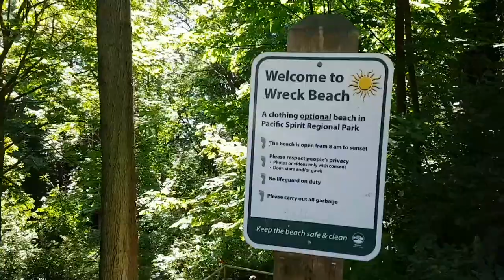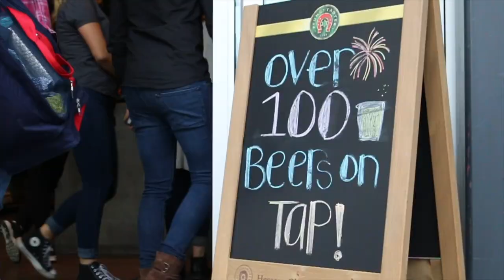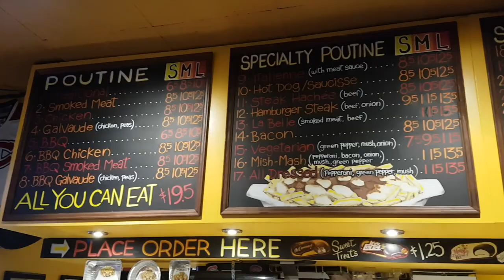Vancouver Travel Guide – 50 THINGS TO DO IN Vancouver, Canada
My list of the 50 best things to do in Vancouver, Canada in 2022. Hope you enjoy and this helps with your visits to Vancouver :)

1. English Bay for Sunset
2. Laughing Statues
3. Kitsilano Beach
4. Kitsilano Outdoor Pool
5. Explore Kitsilano
6. West 4th Avenue
7. Wreck Beach
8. Summer Street Festivals
9. Take a Wing Selfie
10. Eat one of these things
11. Pretend Kambucha Tastes Good
12. Listen to live music
13. Queen Elizabeth Park
14. Cherry Blossoms
15. Stanley Park
16. Bike the Seawall
17. Local Coffee Shops
18. Eat Delicious Sushi
19. Capilano Suspension Bridge
20. Lynn Canyon
21. Deep Cove
22. Cypress Mountain
23. Complain about the rain
24. Complain about the sun
25. Jump on Canucks Bandwagon
26. Jump off Canucks Bandwagon
27. Drink Craft Beer
28. Party in Gastown
29. Party on Davie Street
30. Party on Commercial Drive
31. Visit Canada's Oldest Chinatown
32. Dr. Sun Yat-Sen Classical Chinese Garden
33. BC Lions
34. Vancouver Whitecaps
35. Walk the Waterfront
36. Walk around False Creek
37. False Creek Ferries
38. Granville Island
39. Granville Public Market
40. Take a Skytrain
41. Rent a Mobi
42. Try an Evo
43. Take a Car2go
44. Vancouver Aquarium
45. Science World
46. The Rio Theatre
47. Street Art on Main Street
48. Richmond Night Market
49. Eat Poutine
50. Selfie with the Clock